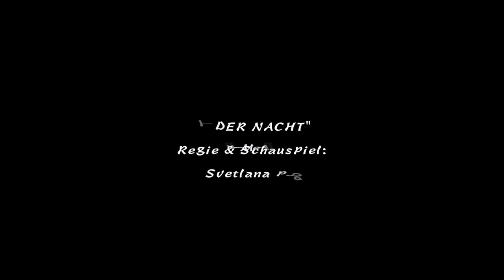Blues in der Nacht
Filmimpressionen
Regie & Schauspiel: Svetlana Pogorelova
Produktion: Pogolana-Media